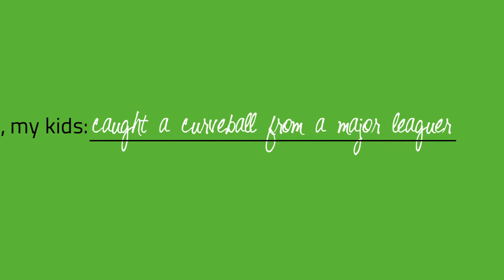Park Points™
Mayor Rahm Emanuel and Chicago Park District General Superintendent & CEO Michael P. Kelly announced the launch of Park Points™, a rewards program that allows park patrons to earn rewards for park visits and program participation. Park Points is the first program of its kind for any municipality in the nation.

The Park Points™ program will offer members many initial ways to earn points after they register, connect their social networks, and perform other digital actions. Park Points™ members will find opportunities to earn points frequently by visiting the Chicago Park District's website, Facebook & Twitter accounts, signing up for Park District programs, as well as opportunities highlighted in upcoming Chicago Park District newsletters and emails. Ongoing opportunities to earn points will include visiting local parks, registering for select events, participating in online offers at signature events such as Movies in the Parks, engaging with the District's partners and more. Future offerings include earning points at Park District concession stands and points for purchasing tickets at various Park District venues.

Active Park Points™ members will soon be able to redeem their accumulated points for exciting one-of-a-kind experiences that highlight the breadth of opportunities available through the Park District, including unique adventures such as a private tour of Buckingham Fountain, private skating with an NHL player, shooting hoops with an NBA legend, private family sailing lesson, or going behind the scenes of some of Chicago's most famous landmarks.